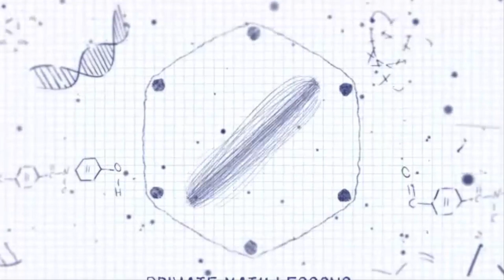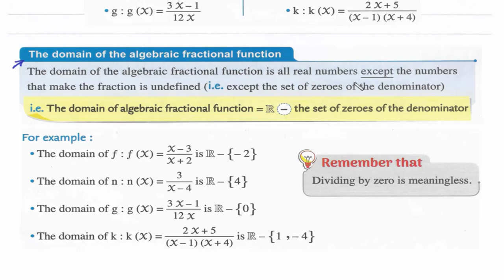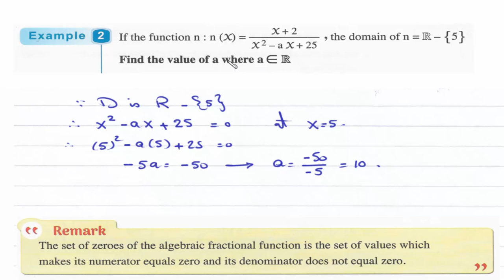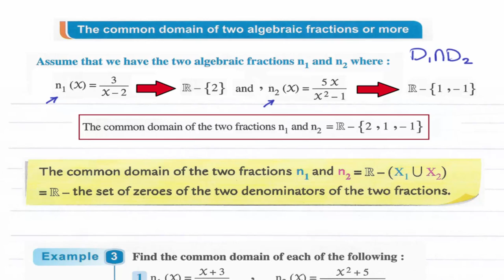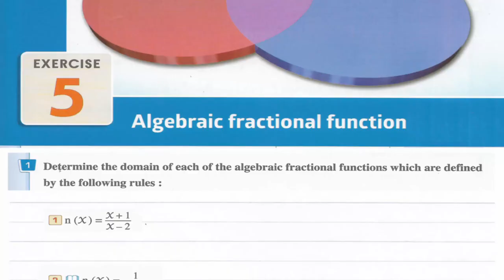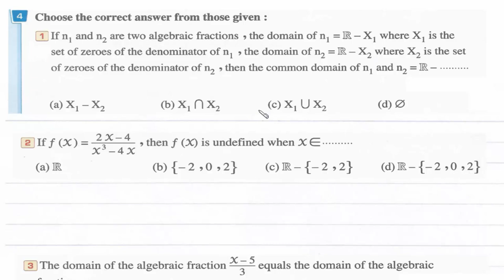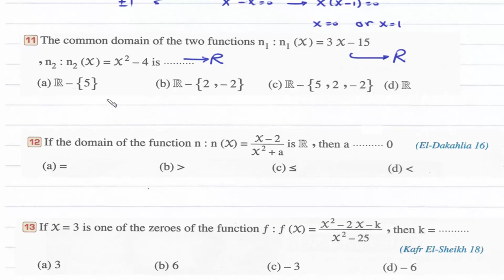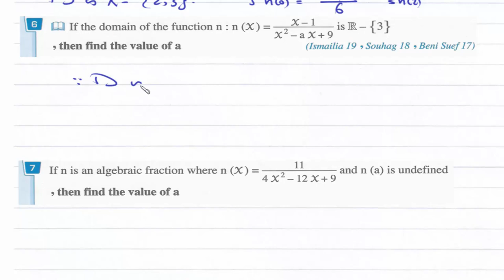Prep3- 2nd term 2.2- Algebraic fractional function شرح ماث ثالثه إعدادى لغات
UNIT 2 : Algebraic fractional functions and the operations on them.
Lesson 2- Algebraic fractional function.